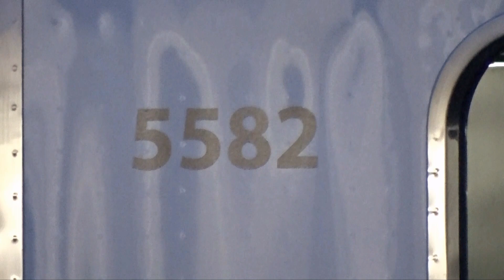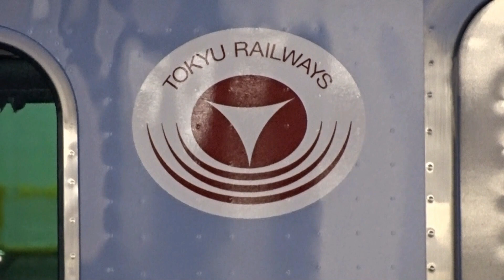【5080系5181F,5182F,5188Fの中間車が甲種輸送】東急5080系の中間車の甲種輸送が完了 ~これで3000系と5080系の中間車2両の増備が完了して目黒線車両8両編成化に~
東急5080系5181F,5182F,5188Fの中間2両が8月30日にJ-TREC横浜を出場して甲種輸送が行われました。
これで5080系の中間車の甲種輸送はこれで完了となります。

2021年9月14日から行われた東急3000系及び5080系の8両編成化における中間2両の甲種輸送がついに完了となりました。

今後6両編成の3000系や5080系は長津田検車区に入場して8両編成化することになるでしょう。
そして2023年3月には相鉄・東急直通線が開業するので、それに伴う試運転も行うことになるでしょう。

関連動画
1) 東急5080系中間車甲種輸送
①【東急5080系増備車が登場で将来は8両編成に】東急5080系増備車 J-TREC横浜出場による甲種輸送 ~5189Fと5190Fの1両は6000系からの編入車~

②【5080系の相鉄直通対応工事が完了】相鉄直通対応工事を行った東急5080系5185F J-TREC横浜出場による甲種輸送 ~5183Fと5185Fの中間新造車も甲種輸送~

3) 8両編成の東急5080系運用復帰
①【8両編成の5080系運行デビュー】東急5080系5187F 8両編成化になって運用復帰 ~気になる中間新造車の車内および走行音は~

関連記事
２０２２年４月上旬から目黒線において８両編成列車の営業を順次開始
～更なる輸送力増強を実施し、より安心してご利用いただける鉄道を目指します～

１．実施概要
（１）実施時期
２０２２年４月上旬以降順次
（２）対象列車
当社保有の目黒線全車両２６編成
（３）対象列車の８両編成化完了時期
東急新横浜線の開業時（２０２３年３月予定）

東急目黒線車両における相鉄線直通対応の改造工事による入出場
東急3000系(全編成LED→LCD)
①3008F : 2019年09月06日入場 2020年03月31日出場 J-TREC横浜実施
②3010F : 2019年11月14日入場 2020年05月26日出場 J-TREC横浜実施
③3012F : 2020年02月12日入場 2020年07月13日出場 東急テクノシステム実施
④3006F : 2020年03月13日入場 2020年06月30日出場 J-TREC横浜実施
⑤3002F : 2020年05月21日入場 2020年10月04日出場 J-TREC横浜実施
⑥3007F : 2020年07月16日入場 2020年10月27日出場 J-TREC横浜実施
⑦3004F : 2020年07月22日入場 2020年10月08日出場 東急テクノシステム実施
⑧3011F : 2020年09月11日入場 2020年12月15日出場 J-TREC横浜実施
⑨3005F : 2020年10月14日入場 2020年12月18日出場 東急テクノシステム実施
⑩3003F : 2020年11月05日入場 2021年02月10日出場 J-TREC横浜実施
⑪3013F : 2020年12月24日入場 2021年03月30日出場 J-TREC横浜実施
⑫3009F : 2021年01月07日入場 2021年03月16日出場 東急テクノシステム実施
⑬3001F : 2021年02月18日入場 2021年05月25日出場 J-TREC横浜実施

5080系
①5184F : 2021年03月26日入場 2021年07月14日出場 東急テクノシステム実施
②5182F : 2021年04月08日入場 2021年08月17日出場 J-TREC横浜実施
③5181F : 2021年06月03日入場 2021年09月28日出場 J-TREC横浜実施
④5183F : 2021年07月16日入場 2021年09月23日出場 東急テクノシステム実施
⑤5186F : 2021年09月02日入場 2021年12月02日出場 J-TREC横浜実施
⑥5188F : 2021年09月27日入場 2022年01月13日出場 東急テクノシステム実施
⑦5187F : 2021年10月07日入場 2022年01月18日出場 J-TREC横浜実施
⑧5189F : 2021年12月18日入場 2022年03月29日出場 J-TREC横浜実施
⑨5190F : 2022年01月27日入場 2022年04月26日出場 J-TREC横浜実施
⑩5185F : 2022年04月07日入場 2022年07月19日出場 J-TREC横浜実施

東急3000系中間車2両甲種輸送
①3001F,3011F,3013F : 2021年09月14日(2021年09月04日 J-TREC横浜出場)
②3010F,3012F : 2021年10月05~06日(2022年10月5日 J-TREC横浜出場)
③3005F,3007F : 2022年03月01~02日(2022年03月01日 J-TREC横浜出場)
④3003F,3006F,3009F : 2022年03月22~23日(2022年03月19日 J-TREC横浜出場)
⑤3002F,3004F,3008F : 2022年04月12~13日(2022年04月09日 J-TREC横浜出場)

東急5080系中間車2両甲種輸送
①5184F,5186F,5187F,5189F,5190F(5189Fと5190Fの1両は6000系からの編入車) : 2021年10月26日
②5183F,5185F : 2022年07月19日
③5181F,5182F,5188F : 2022年08月30日

東急東横線車両における相鉄改造出場
10両編成の5050系4000番台
①4101F : 2021年08月13日出場 2021年11月01日運用復帰(長津田検車区)
②4102F : 2021年10月22日出場 2021年11月09日運用復帰(長津田検車区)
③4104F : 2021年12月20日出場 2021年12月27日運用復帰(長津田検車区)
④4103F : 2022年01月14日出場 2022年01月17日運用復帰(元住吉検車区)
⑤4111F(元5050系5173F) : 2022年03月11日出場 2022年03月16日運用復帰(元住吉検車区)
⑥4107F : 2022年03月29日出場 2022年04月05日運用復帰(長津田検車区)
⑦4105F : 2022年05月02日出場 2022年05月06日運用復帰(元住吉検車区)
⑧4109F : 2022年05月26日出場 2022年06月01日運用復帰(長津田検車区)
⑨4110F : 2022年06月24日出場 2022年06月29日運用復帰(元住吉検車区)
⑩4106F : 2022年07月21日出場 2022年07月27日運用復帰(長津田検車区)
⑪4108F : 2022年08月15日出場 2022年08月25日運用復帰(元住吉検車区)
8両編成の5050系
①5169F : 2021年11月10日出場 2021年11月10日運用復帰(長津田検車区)
②5167F : 2021年12月24日出場 2022年01月13日運用復帰(長津田検車区)
③5168F : 2022年03月03日出場 2022年03月08日運用復帰(長津田検車区)
④5166F : 2022年06月28日出場(J-TREC横浜)→5050系4000番台4112Fに改番

東横線5050系8両編成→10両編成化における改番予想
※変更になる可能性あり
①5166F→4112F(決定) ※中間2両はＱシート
②5167F→4113F
③5168F→4114F
④5169F→4115F

東急3020系8両編成化
①3123F : 2021年12月25日,2022年04月01日運用復帰
②3121F : 2022年07月02日,2022年07月26日運用復帰
③3122F : 2022年08月13日,2022年08月29日運用復帰

東急5080系8両編成化
①5187F : 2022年02月24日,2022年05月16日運用復帰
②5190F : 2022年05月07日,2022年06月03日運用復帰
③5189F : 2022年05月31日,2022年06月10日運用復帰
④5186F : 2022年06月04日,2022年07月01日運用復帰
⑤5184F : 2022年06月10日,2022年07月08日運用復帰
⑥5185F : 2022年07月30日,2022年08月22日運用復帰

東急3000系8両編成化
②3010F : 2022年08月20日